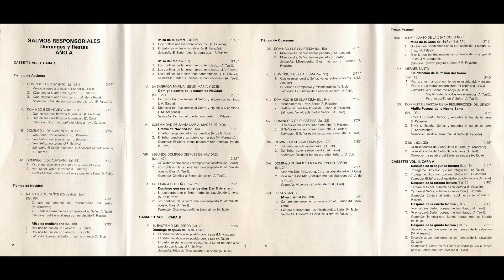Salmodia: ''Misericordia, Dios mío, por tu bondad'' (F. Palazón) (Salmo 51 [50]) (''Miserere'')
LETRA (Lyrics), basada en el Salmo 51 [50], ''Miserere'':

(1) Misericordia, Dios mío, por tu bondad,
por tu inmensa compasión, borra mi culpa.
(2) Lava del todo mi delito,
limpia mi pecado.
(3) Pues yo reconozco mi culpa,
tengo siempre presente mi pecado.
(4) Contra Ti, contra Ti solo pequé,
cometí la maldad que aborreces.
(10) Oh Dios, crea en mí un corazón puro,
renuévame por dentro con Espíritu firme;
(11) no me arrojes lejos de Tu Rostro,
no me quites tu Santo Espíritu.
(12) Devuélveme la alegría de tu salvación,
afiánzame con Espíritu generoso.
(15) Señor, me abrirás los labios
y mi boca proclamará tu alabanza.

- Con acompañamiento de órgano (armónium, armonio).

- Tiempo de Cuaresma. Domingo I de Cuaresma. (Salmo 51 [50]).

- Antiguo casete ''Salmos Responsoriales (Domingos y Fiestas) - Año A. (Vol. I)'' (Cara B) (1989)
- Edita: PAX. (Discoteca PAX). (PAX Musicasettes).
- PPC (Promoción Popular Cristiana)
- Calle Enrique Jardiel Poncela, 4 – 28016. Madrid (ESPAÑA)
- Referencia: C-40 040CT-1245

INFORMACIÓN GENERAL referente a la colección ''Salmos Responsoriales'', que aparece en el folleto interior:

''PPC/PAX, por encargo del Secretariado Nacional de Liturgia y de los Coeditores Litúrgicos, inicia una serie de diez cassettes, que contendrán los SALMOS RESPONSORIALES de los tres años litúrgicos -domingos y festivos-, según la música oficial del ‘’Libro del Salmista’’.

Uno de ellos contiene los SALMOS RESPONSORIALES de las FIESTAS, cuyos textos no varían en los tres años. (‘’Propio de los Santos’’).

Los nueve restantes, en tres lujosos estuches, están dedicados a cada uno de los tres años litúrgicos.

Música: Autores seleccionados por Coeditores Litúrgicos para el Libro del Salmista.
Solista: José Trujillo.
Coros: Coral PAX.
Arreglos: Carlos Montero.
Grabación: SONOLAND, S.A. Polígono Industrial Coslada – Madrid (ESPAÑA)
Ingeniero de sonido: Santiago Coello.
Locutora: Charo Vila.

Edita: PAX.
Enrique Jardiel Poncela, 4 Apartado 19.049.
Teléfonos: 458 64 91 y 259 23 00
Telex: 45.051 PPC-E
28016 MADRID (ESPAÑA)
De venta en librerías religiosas y en todos los establecimientos del ramo.''